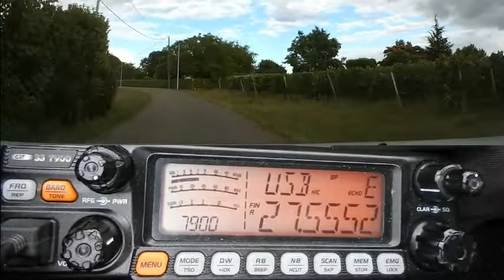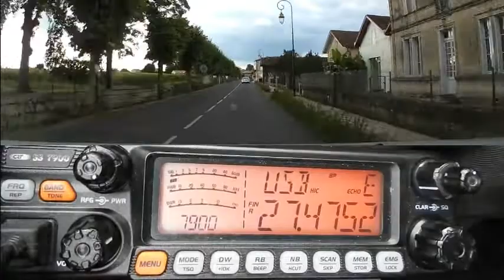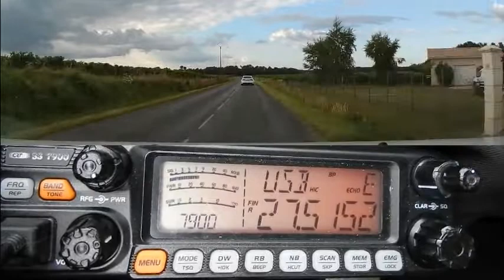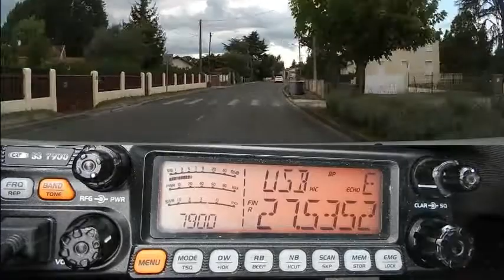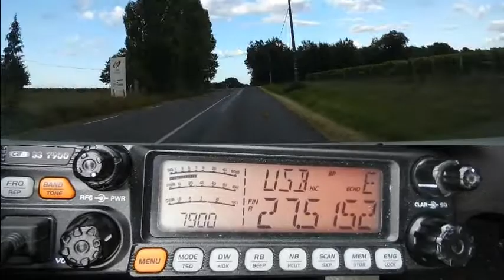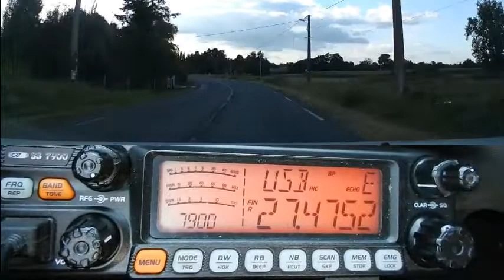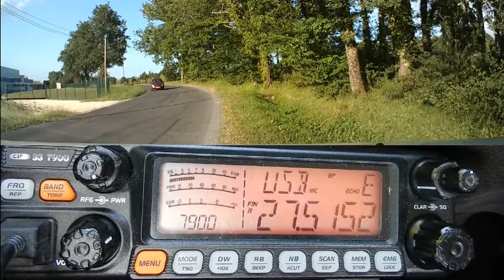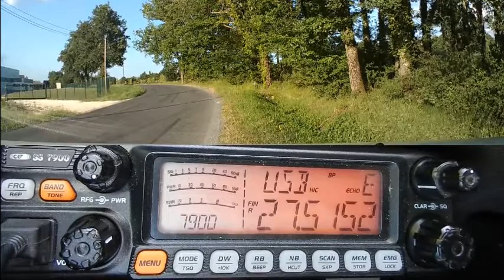Cibi Propag plus José du Portugal en fréquence (22 07 2018) CRTss7900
Félicitation à José du Portugal pour être monter en grade au sein du club PAT. ;)
73'51 de Dundee33 ~ 14DR33  ;)